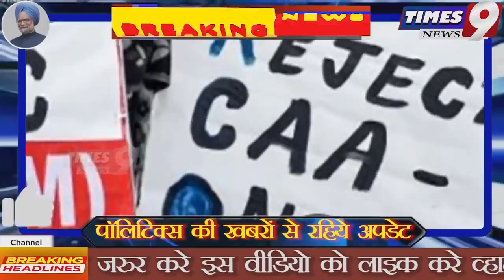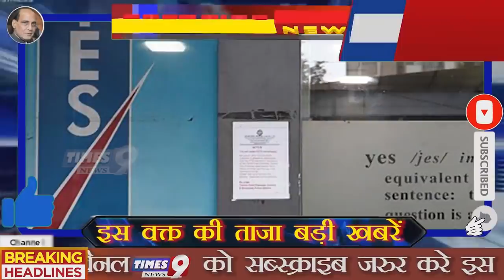Congress का बड़ा ऐलान! HC का Yogi सरकार को नोटिस, YES बैंक खाताधारक किसी भी ATM से कर सकेंगे निकासी